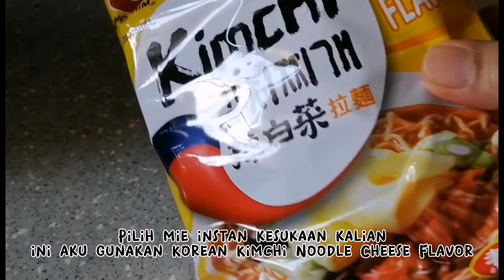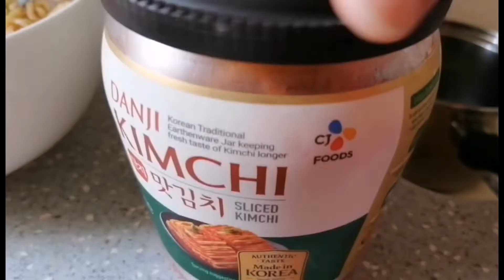CARA MEMASAK MIE KIMCHI KOREA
HAI TEMAN TEMAN DI VIDEO KALI INI AKU
MEMASAK MIE INSTAN KOREA

TERIMAKASIH